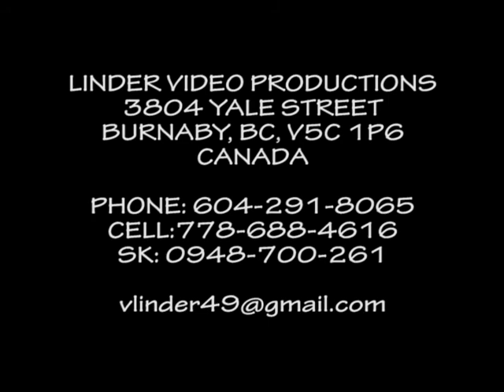2000 BOJNICE UJCOK BENDIK Z HRUSOVA OKRES VELKY KRTIS